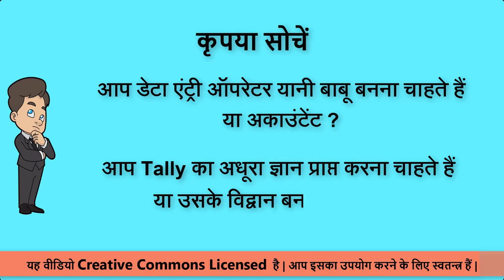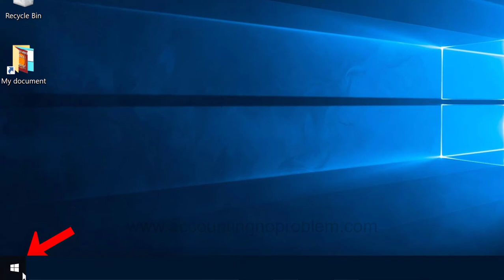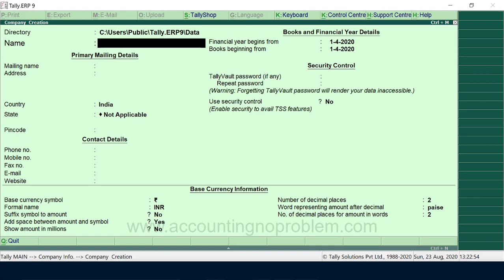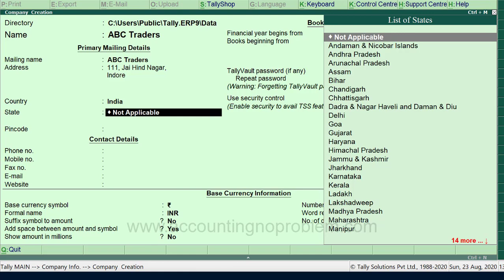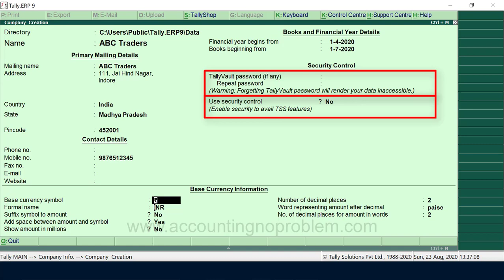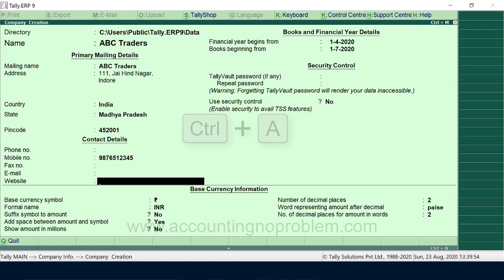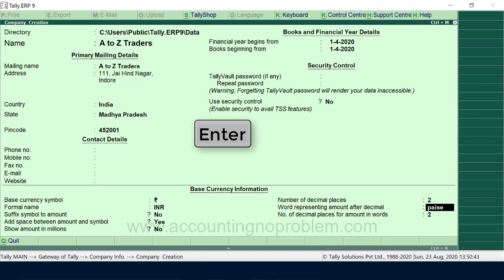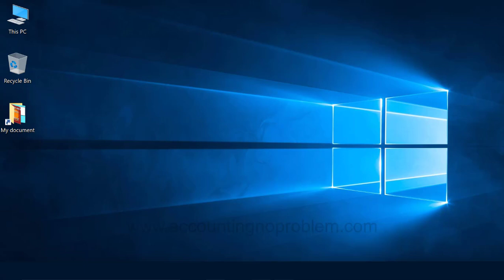Create a Company in Tally.ERP 9 | Start Tally.ERP 9, Shut Company and Quit Tally.ERP 9 in Hindi.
Tally.ERP 9 Tutorial No.12 : In this Hindi tutorial you will learn about How to start Tally ERP 9. How to create Company in Tally.ERP 9. What is the process of Creating Company,  maintaining accounts & quit or close in Tally.ERP 9.  Along with this, we will also give you some other important information related to Tally.

Is asaan Hindi tutorial me, hum apko Tally.ERP 9 ko chalu karne ki , Tally me hisab kitab maintain karne ke liye company banane ki aur fir Tally.ERP 9 ko band karne ki charanbaddha prakriya dikhaenge. Iske sath hi hum apko Tally se sambandhit kuchh anya mahatwapurna jankariyan bhi denge.

इस आसान हिंदी ट्यूटोरियल में, हम आपको Tally.ERP 9 को चालू करने की , टैली में हिसाब किताब मेन्टेन करने के लिए कंपनी बनाने की और फिर Tally.ERP 9 को बंद करने की चरणबद्ध प्रक्रिया दिखाएंगे | इसके साथ ही हम आपको टैली से संबंधित कुछ अन्य महत्वपूर्ण जानकारियाँ भी देंगे |